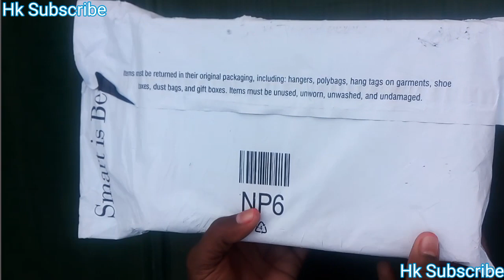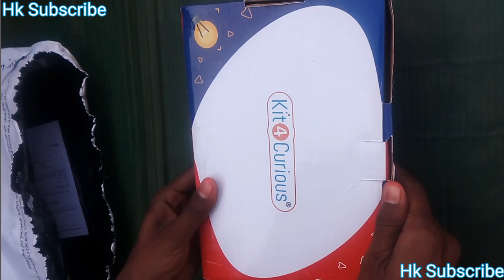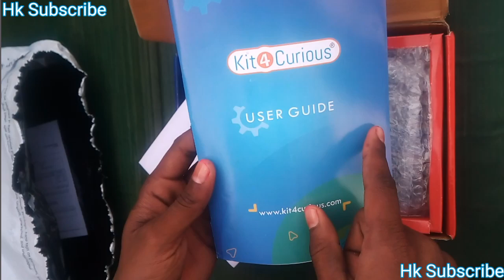home made science project kit 1000+kit (Unboxing)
hello friends
home made science project kit
all parts

2nd under 500 rupee Science project kit buy

thanks